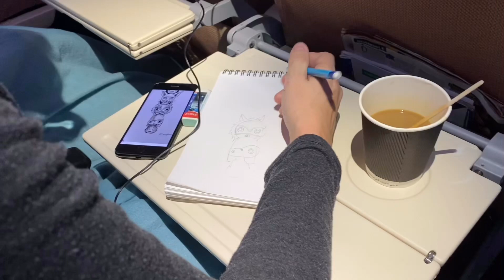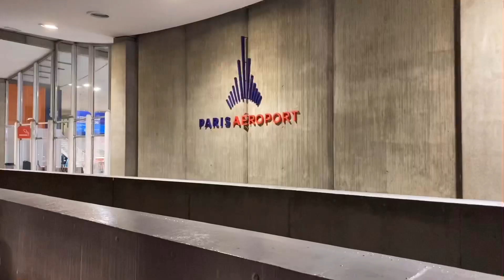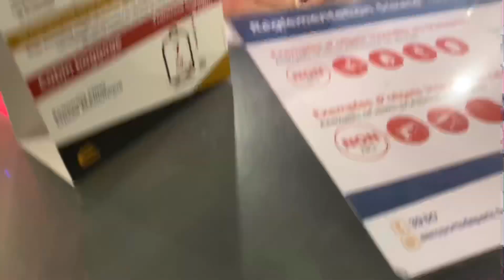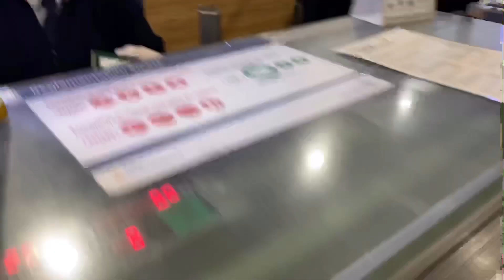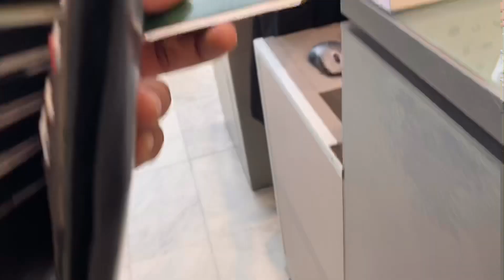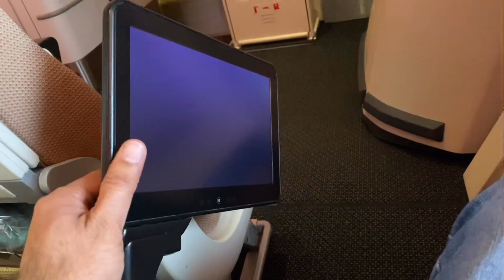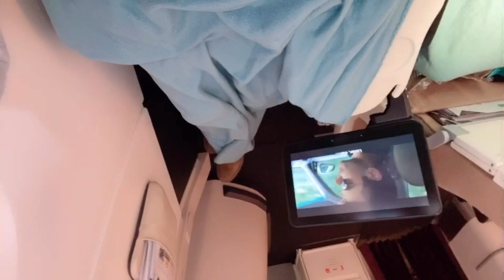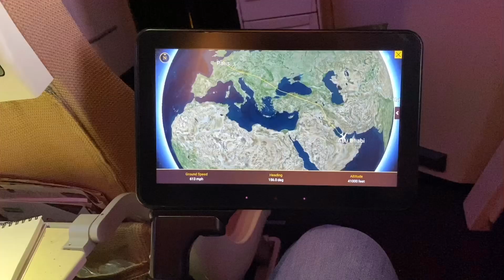Etihad airways Paris Ep116 🇫🇷to Abu Dhabi 🇦🇪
Today : 10/03/2020 time 06:00 Am